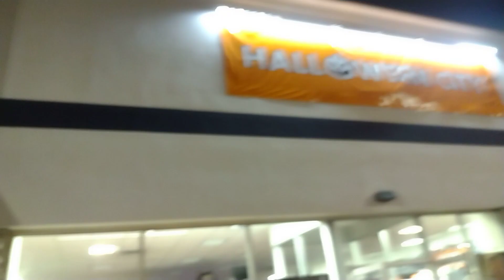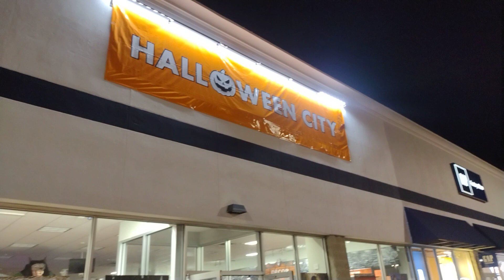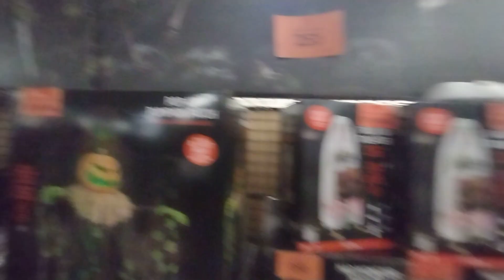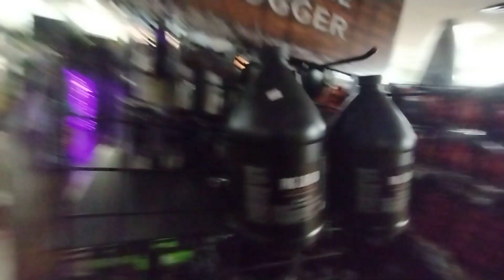Halloween City NJ still has Animatronics!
2 MEGAWOLFs, 3 POP UP PUMPKINs, 4 DROP DOWN SCARECROWs, 5 ZOMBIE DEER HEADs, 2 LEATHERFACEs